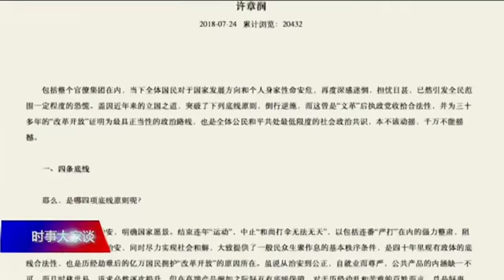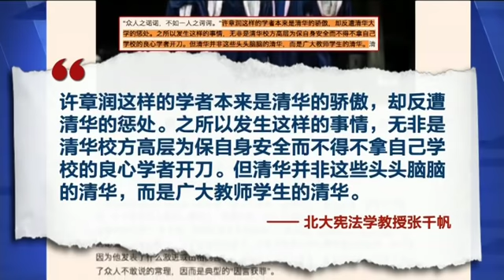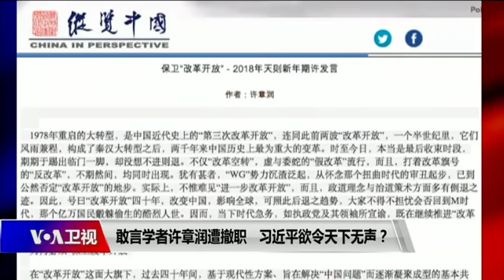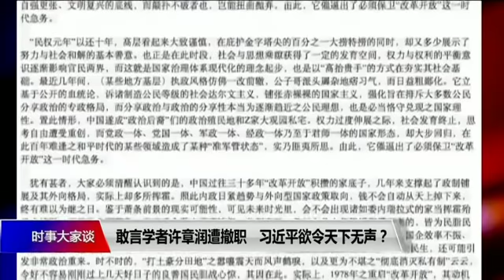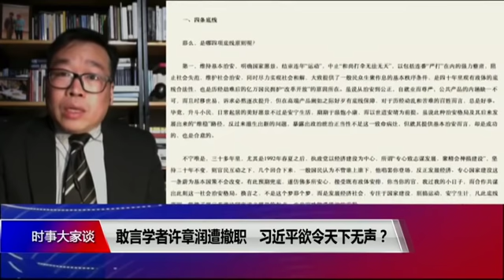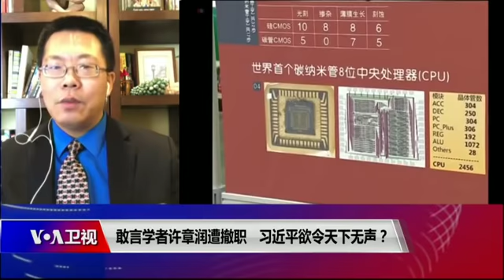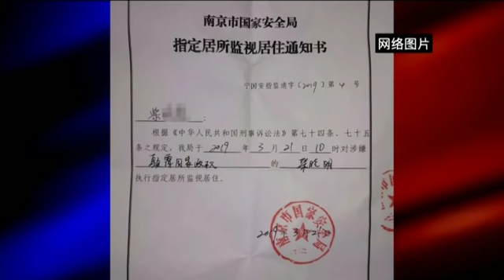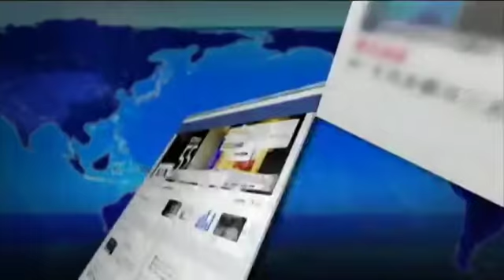时事大家谈：敢言学者许章润遭撤职，习近平欲令天下无声？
这个星期中国清华大学负有盛名的法学教授许章润，遭到撤职停课并被调查，外界怀疑这与许章润去年7月开始发表的多篇文章有关。许章润在文章中批评中国政治倒退、呼吁警惕“极权回归”、制止“个人崇拜”、恢复国家主席任期制、平反六四等，挑战当局的多个底线。许章润的遭遇揭示了什么？中共对言论和学术自由的掌控将到什么程度？不要许章润，宁要胡鞍钢，面对当局强力整肃意识形态，中国高校是否还能用人唯才？